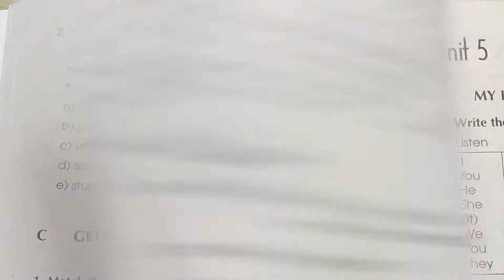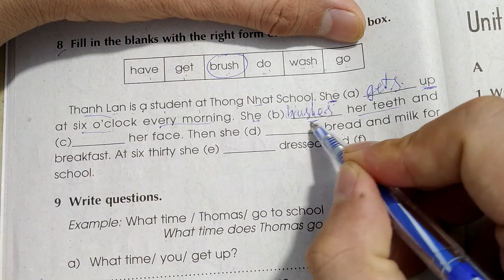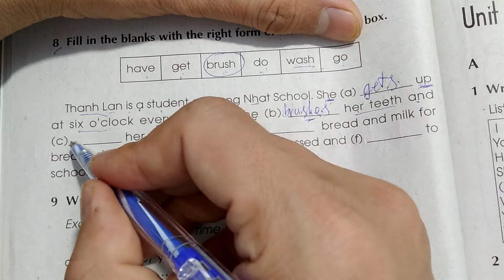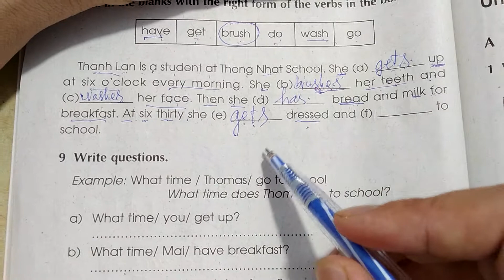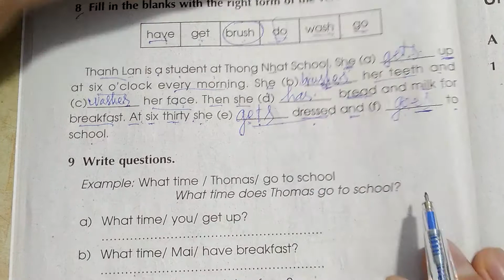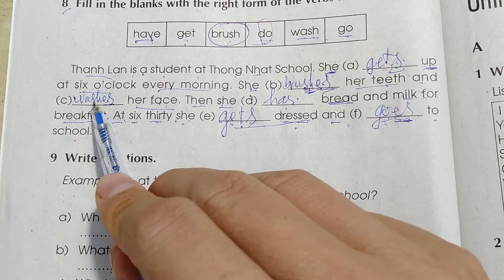Tiếng Anh lớp 6 - Giải SBT - Unit 4: Big or small - C: Getting ready for school - Câu 8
sách giáo khoa mới

luyện đọc tiếng anh lớp 6 - unit 4 - sbt